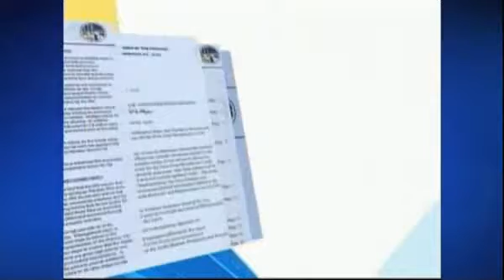Big House or Dream House?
federal tax credit fraud prisoners criminals oakland association of realtors OAR